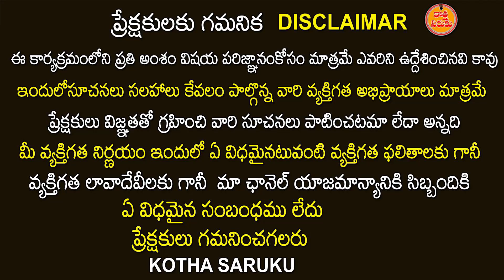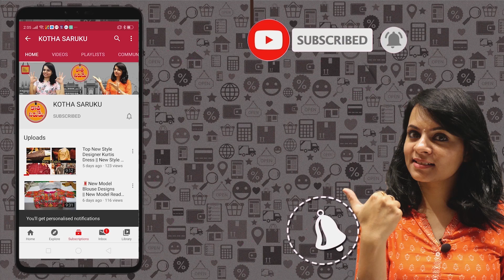ప్రత్యేకమైన నారాయణపేట చీరలు | ఈ కలెక్షన్ వేరే ఎక్కడ దొరకదు..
Karishma Selections
Exclusive in:Punjabi Suits, Lehangas & Tops

Address :
Plar No : 749
LIG Plot 60, Road No.2, KPHB Colony, Hyd-72